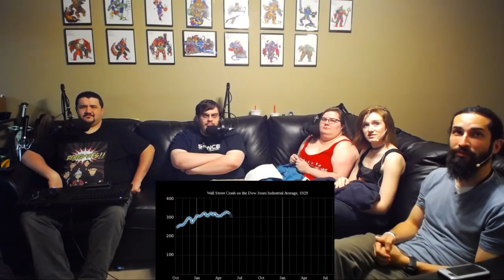Renegades React to... @billwurtz - the history of the entire world, i guess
Special Thanks to the Patron Saints of the Renegade Nation:

JJackalz
Dregow
Alexander Watson
Jayden Dove
linus skoropa
Michael Swem
Jason Varker
Matthew Henley
Joe Needles (Hi_Average_Joe)
Julie Nichols
Mark Fairfield
Jokeslayer94
Nicole Davis
Skellitor301
DinosaurPie
Kiara Hardy
Justin Cullins
Jonarus_Darkus
Corey Peters
CarlosBlackFyre
Charlie
kylethewarrior
Summer Harris
Thomas Hartwell
Sean Callaghan